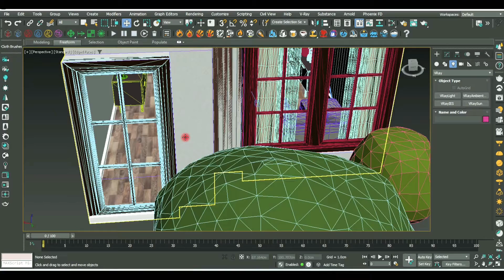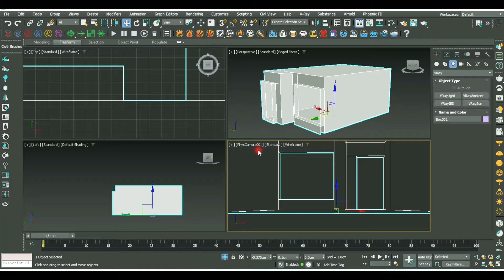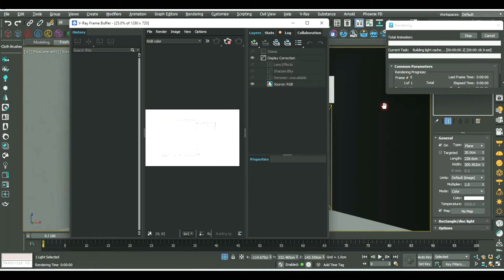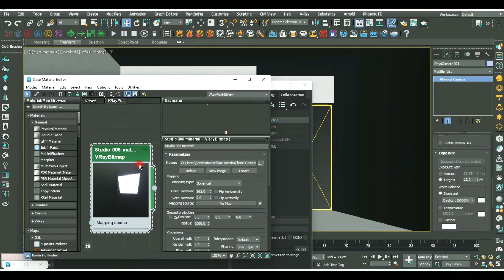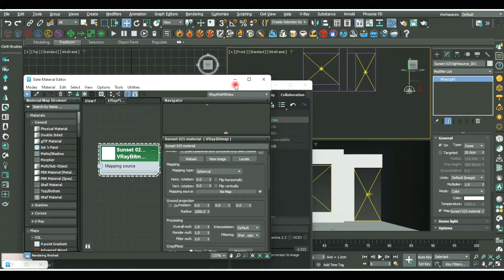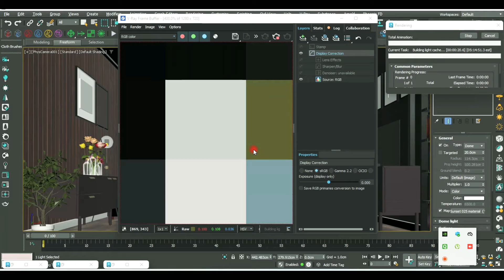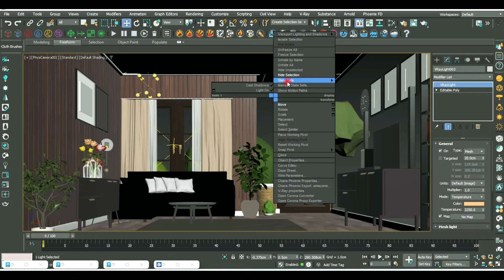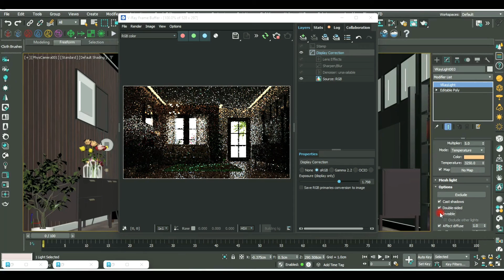Interior modeling tutorial |Interior lighting|3dsmax